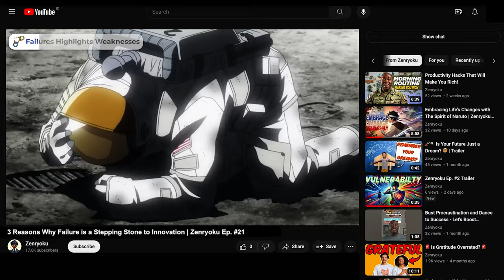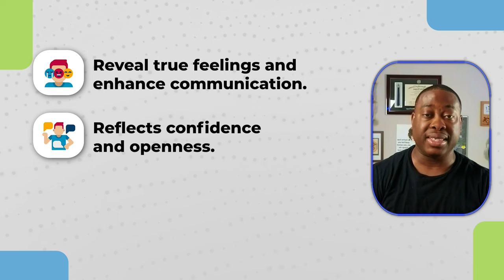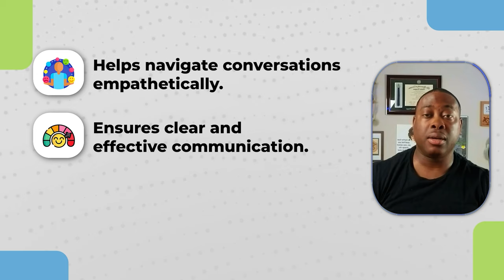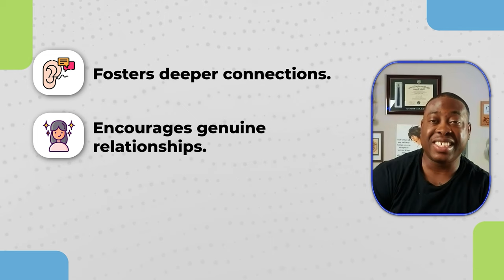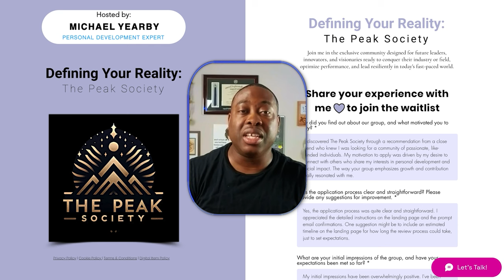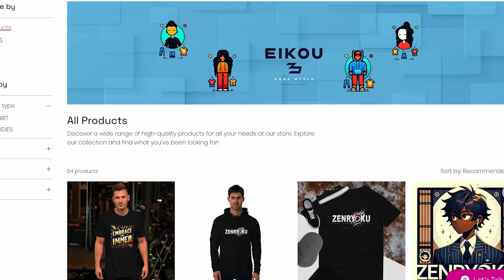3 Aspects That Go Beyond Words in Effective Communication w/ Kimi ni Todoke 📺💬 | Episode #22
🚀 Welcome Back, Zenryoku Fam! 🚀

In this epic episode of Zenryoku, we're diving into "3 Aspects That Go Beyond Words in Effective Communication" inspired by Kimi ni Todoke! 📺💬 Get ready to discover how to enhance your communication skills beyond just words, guided by our beloved Sawako and her journey. 🌟🗣️

Non-Verbal Cues – Learn the power of facial expressions, body language, and eye contact. 👀💡
Emotional Intelligence – Understand how recognizing and managing emotions can improve your interactions. ❤️
Genuine Connections – Build deeper relationships with active listening and authenticity. 🤝✨

🛍️ The Merch Online StoreFront: Grab your Zenryoku gear and show your love for the community!

🌐 The Peak Society (Online Group): Join our elite community and connect with like-minded individuals!

🎓 The Free Personal Development Courses: Level up your skills with our FREE courses, no strings attached!

📜 Anime Reviews: Dive into detailed reviews of your favorite anime series!

🎤 Book Michael To Speak: Want me to speak at your next event? Book here!

Thanks for tuning in, Zenryoku family. Until next time, keep seeking mentors, embracing growth, and paying it forward! ✌️💖